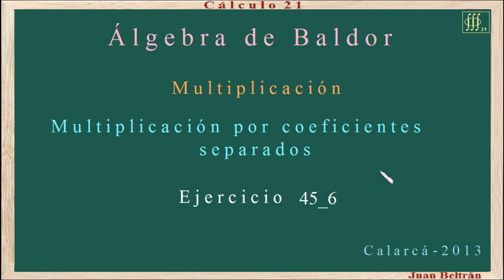Baldor 45 6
Multiplicación de polinomios por coeficientes separados